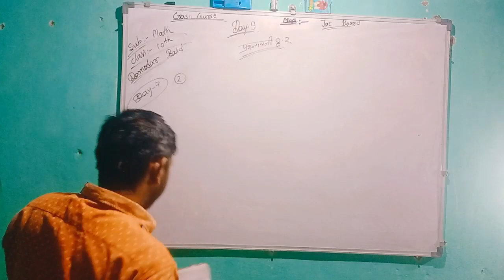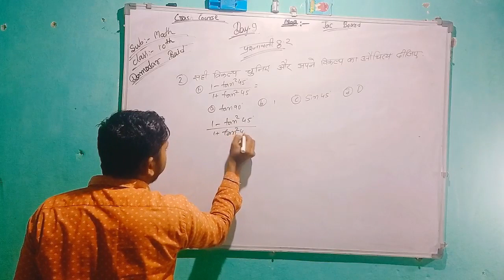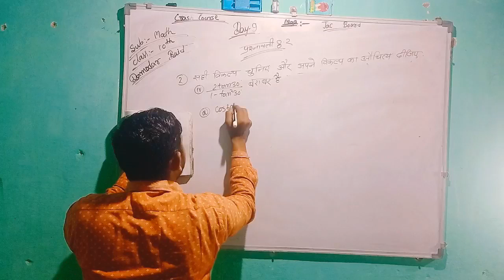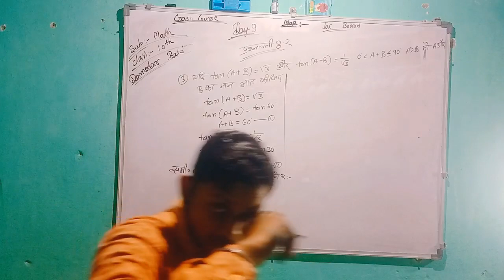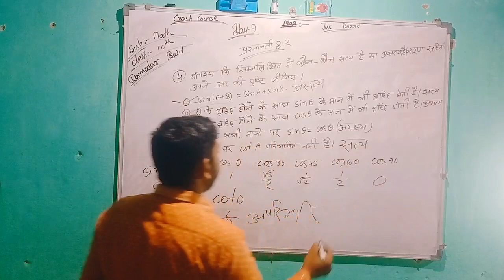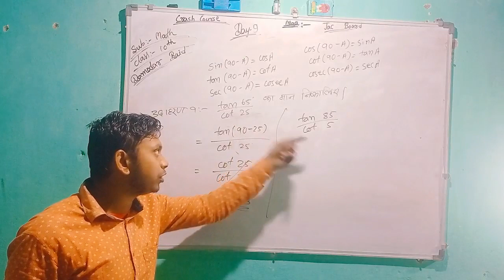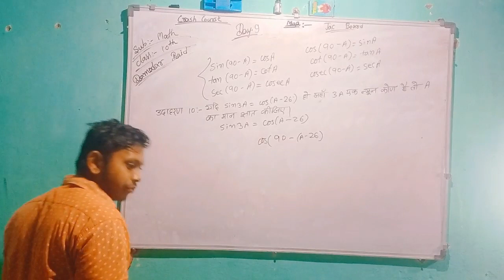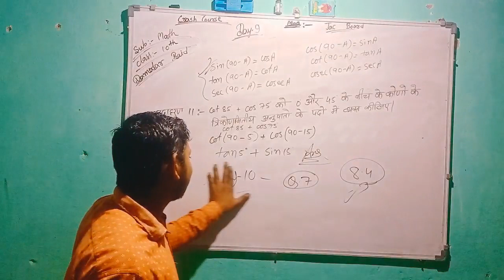Crash Course Class 10th